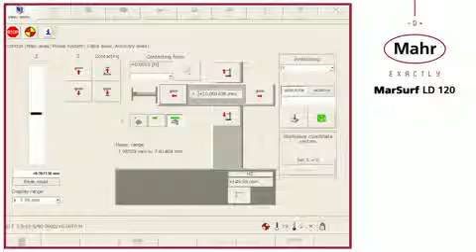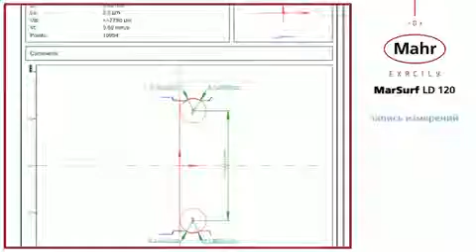MarSurf LD120 FI Twin Stylus RU